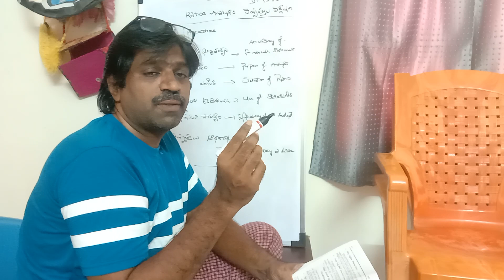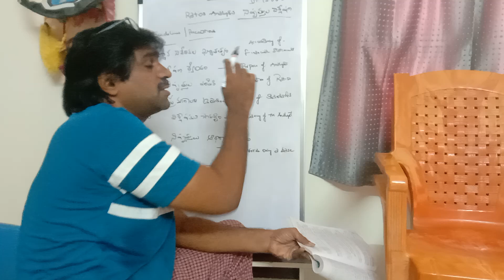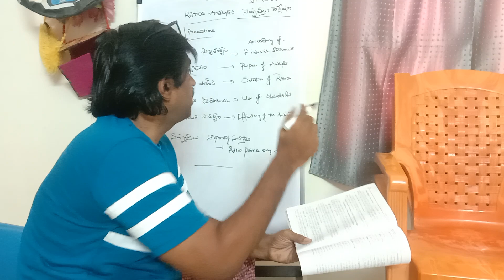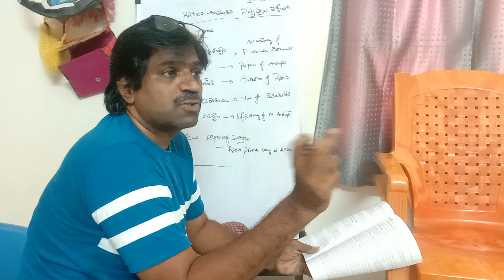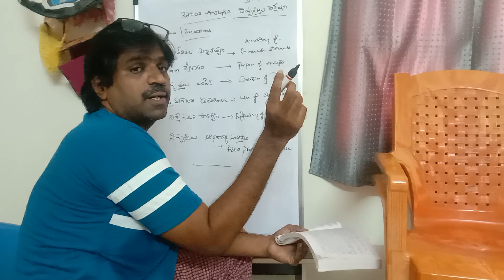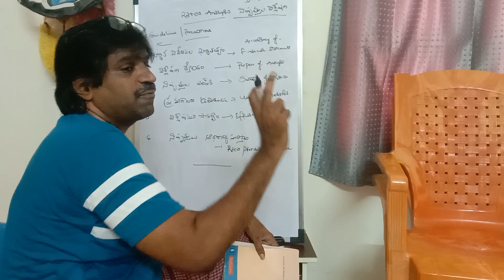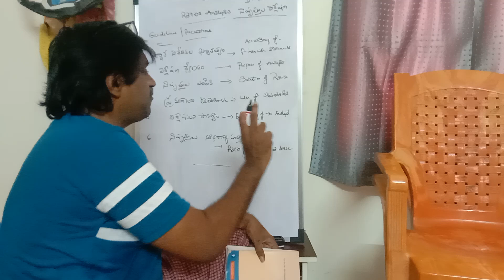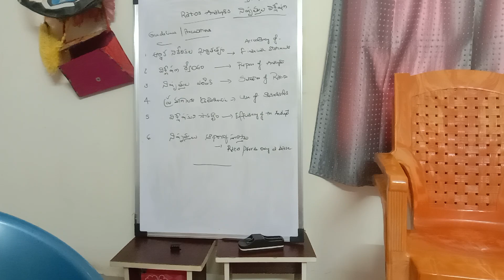Guidelines for use of ratios.... సూచనలు లేదా జాగ్రత్తలు.